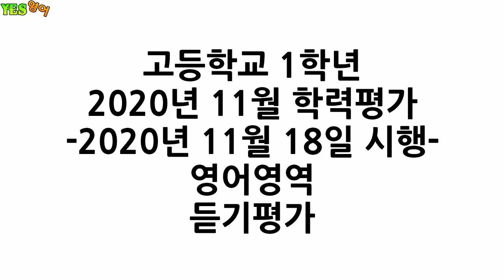H1-2011-LC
2020년 11월 학력평가
- 2020년 11월 18일 시행 -
영어영역
듣기평가